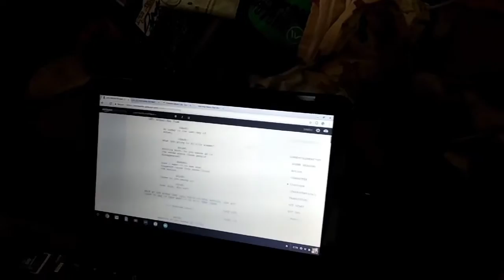R Kelly hope you are not to stupid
R Kelly has had all these accusations that might be false but maybe could be true. But if they are false that could make the people who falsified these reports go to jail for the false report, however, if they are making these reports and they are true Robert Kelly could go and face some serious Jail Time.

It seems like every time I turn around here is a new article on how some other celebrity is in trouble.

Share the content. Leave comments about if you think what should happen to him.